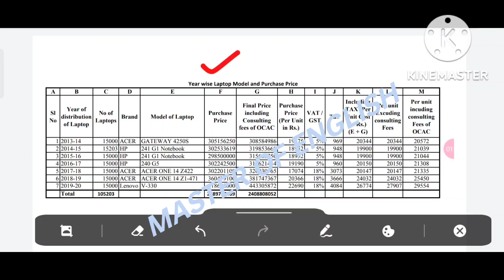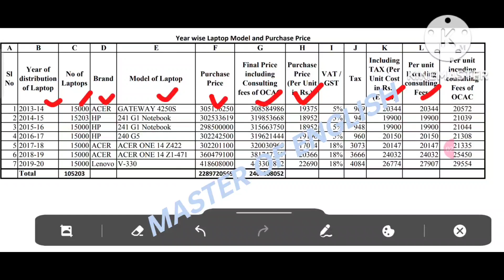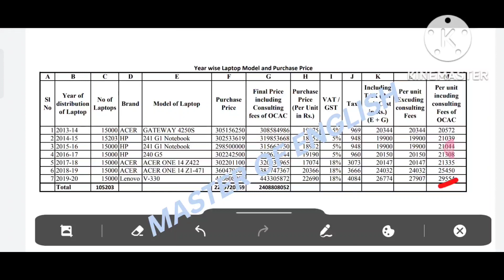Free laptop scheme Odisha 2022 ll free laptop scheme ll chse odisha free laptop news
This is an informational video on free laptop distribution scheme distributed laptop brand of  Odisha govt which is scheme under Biju yuba sashakti karan yojana.